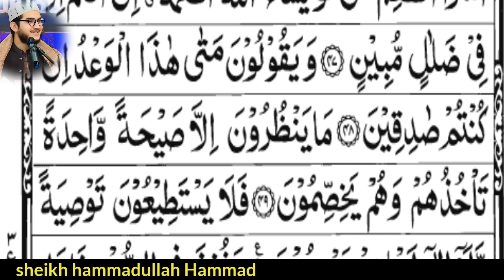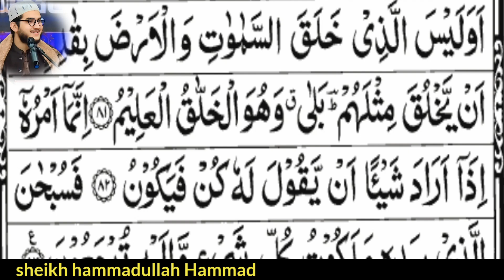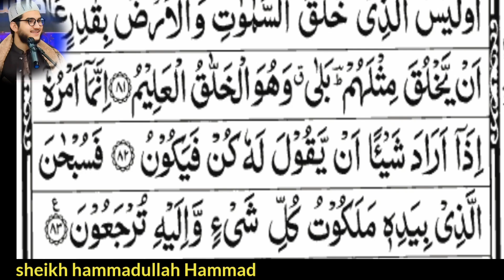Surah Yasin | epi 0010 | with Arabic text by Sheikh Hammadullah Hammad